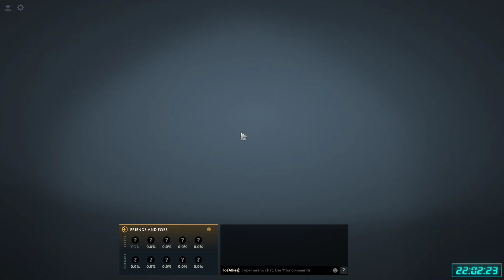274 (5 November 2022)